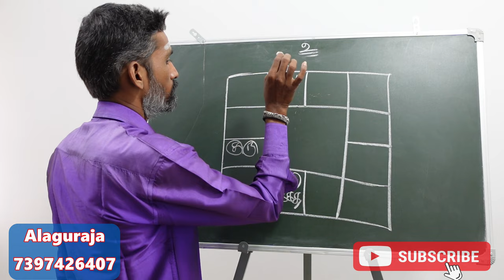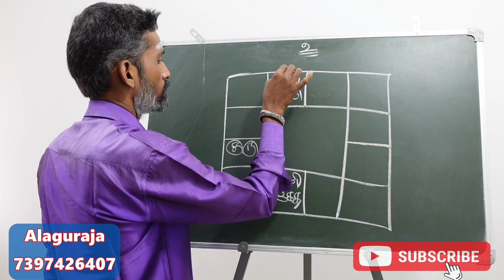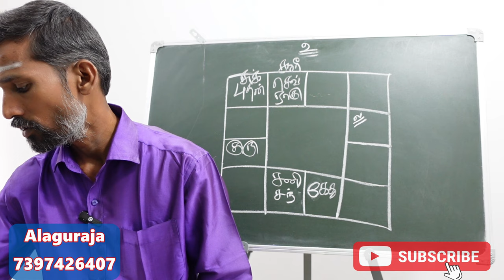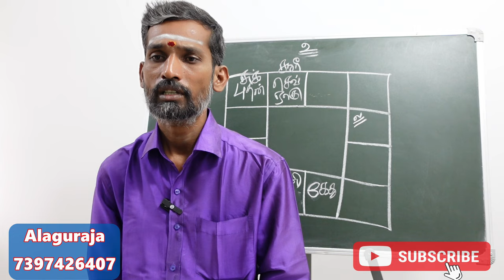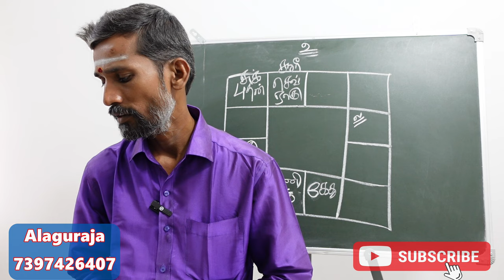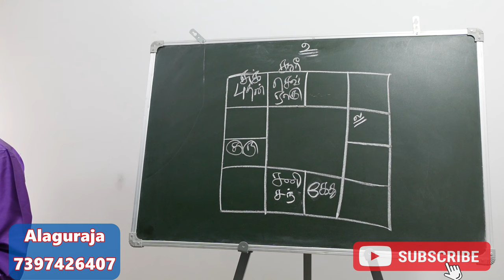ஜாதகப்படி வியாபாரம் செய்யும் யோகம் யாருக்கு ? யார் செய்யலாம்? | viyabaram yar seyyalam jathagam